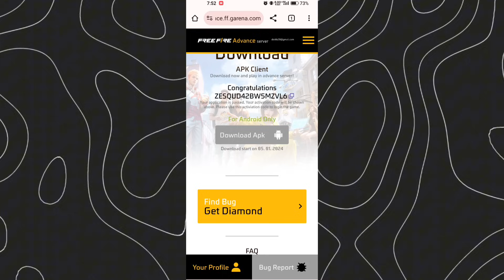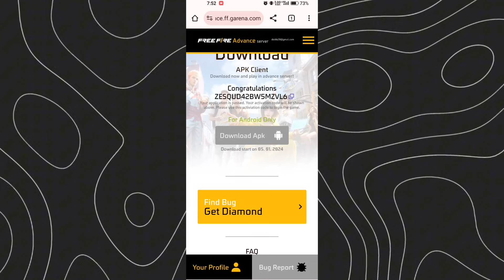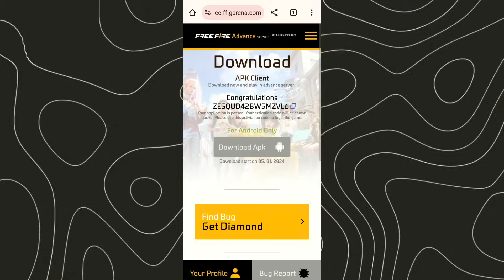Free Fire Advance Server Kitna Baje Download Hoga | FF Advance Server Download Time | OB43 Update FF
Related Topics -

1. Garena Free Fire Indonesia
2. Garena Free Fire Brazil
3. Garena Free Fire Brasil
4. Garena Free Fire India
5. Garena Free Fire Pakistan
6. Garena Free Fire Singapore